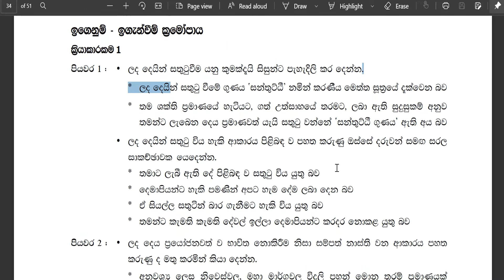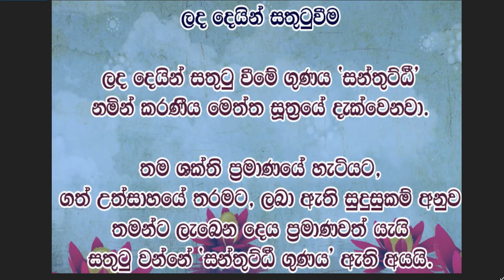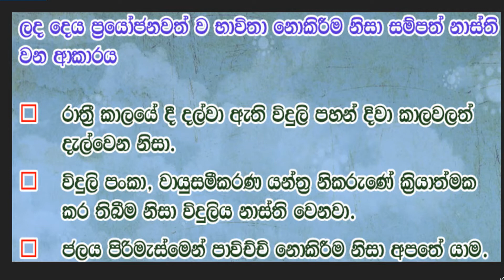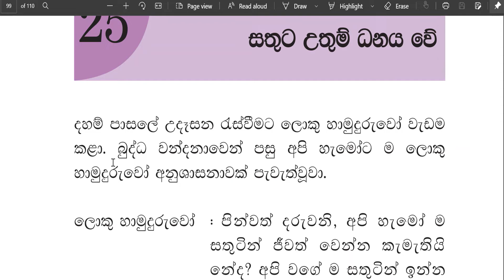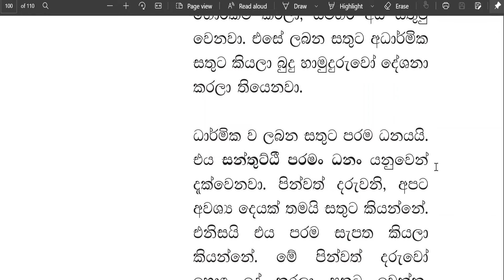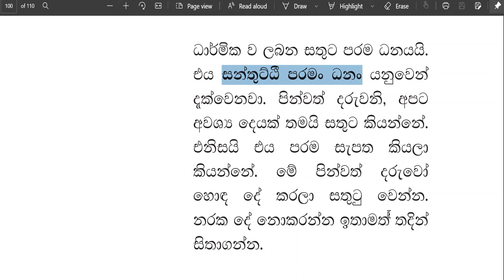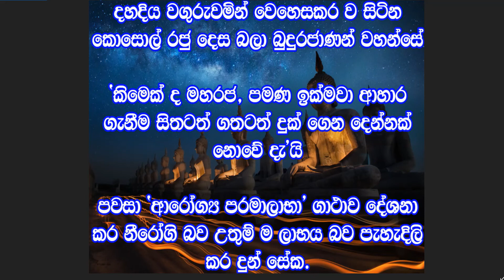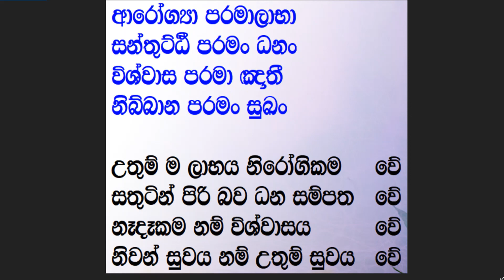3 ශ්‍ර්‍රේණිය|බුද්ධ ධර්මය| 25 පාඩම| සතුට උතුම් ධනය වේ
1 වසර සිට 5 වසර දක්වා ගණිතය,ඉංග්‍රීසි,සිංහල,පරිසරය,බුද්ධ ධර්මය සහ දෙමළ යන විෂ‍යන්ද 6 වසර සිට 11 වසර දක්වා ඉංග්‍රීසි විෂයද පාසල් විෂය නිර්දේශයට අනුව ක්‍රමානුකූලව පන්ති පැවැත්වේ.  අපගේ පන්ති වලට සහභාගී වීම සඳහා 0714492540 හෝ 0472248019 ට දුරකථන ඇමතුමක් ලබාදෙන්න. නැතිනම් ඔබට සම්බන්ධ වීමට අවශ්‍ය පන්තිය සහ ඔබගේ නම පැහැදිලිව සඳහන් කර  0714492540 යන අංකයට WhatsApp පණිවුඩයක් එවන්න. අපගේ කණ්ඩායම හැකි ඉක්මනින් ඔබට පිළිතුරු ලබාදෙනු ඇත.